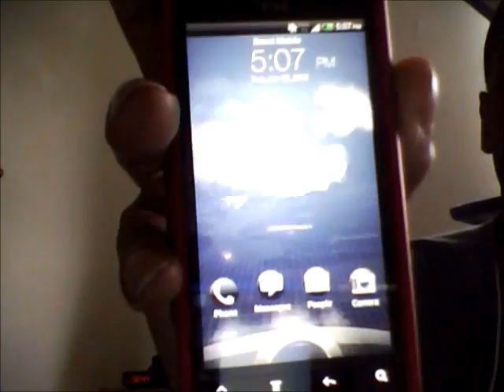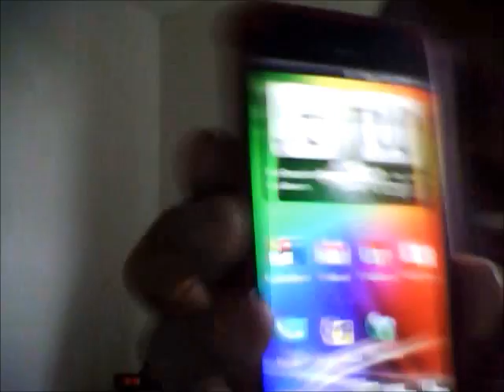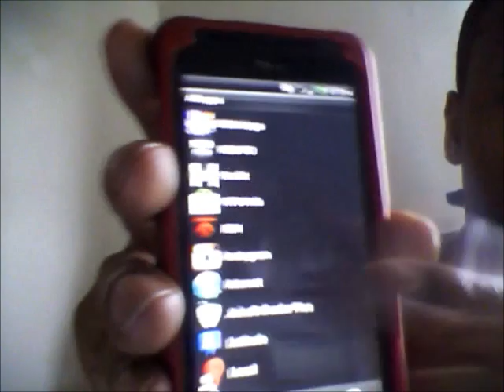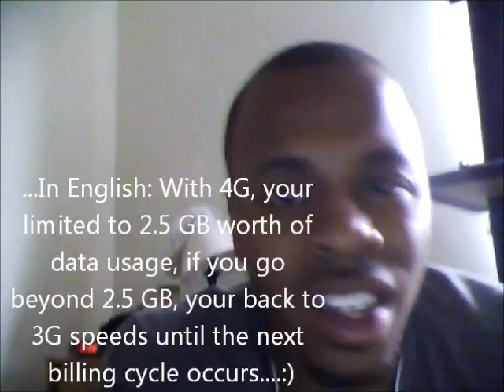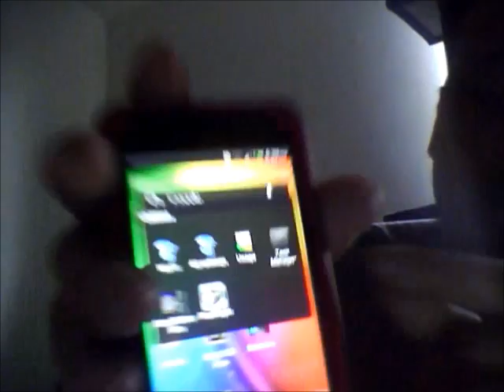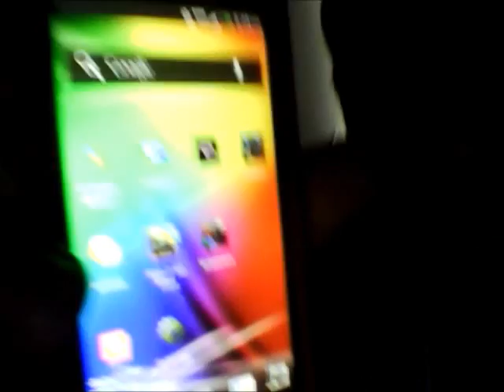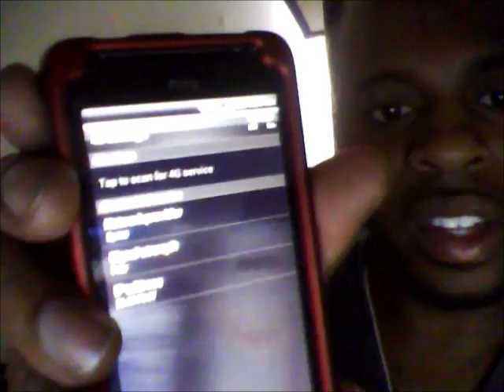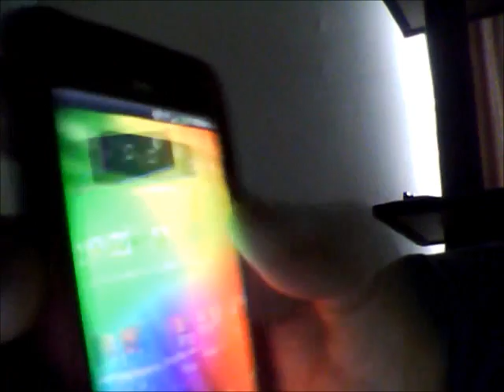HTC Evo Design 4G Review for Boost Mobile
In this video I'll cover the Ice Cream interface as well as the HTC Sense Version 3.6, this is only part I of various segments I'll be going over with this phone, so far I love it...check it out...Hit me up and I'll respond with answers.. you can also find me

My speed test result in an area with "fair" 4G signal